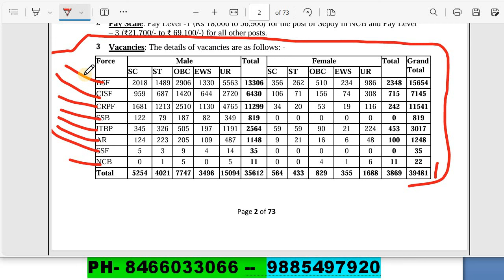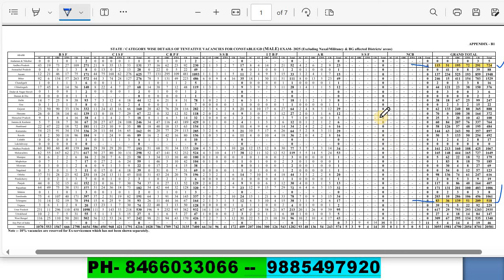SSC GD Best Course 2025 | 10th Pass అర్హత తో Male & Female జాబ్ వచ్చే విధంగా 60 రోజుల షెడ్యుల్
SSC GD Best Course 2025 |  10th Pass అర్హత తో Male & Female జాబ్ వచ్చే విధంగా 60 రోజుల షెడ్యుల్  | Sai Defence Academy Narasaraopeta

10th pass latest notification
10th pass government jobs
SSC GD jobs updates
Sai Defence Academy Narasaraopeta